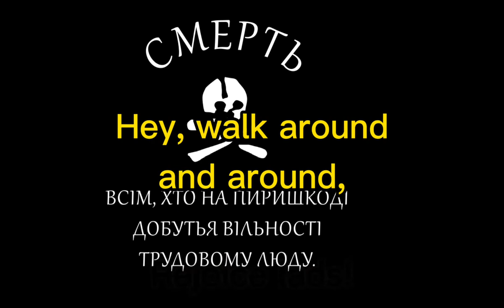Makhno - Ukrainian Anarchist Song about Nestor Makhno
Music written by Kontra

Footage used in this video: Picture and Footage of Nestor Makhno dating back to the Russian civil war, as well as extracts from the Ukrainian TV show "Nine Lives of Nestor Makhno"

The Left In Music is a channel dedicated to various leftist songs and anthems